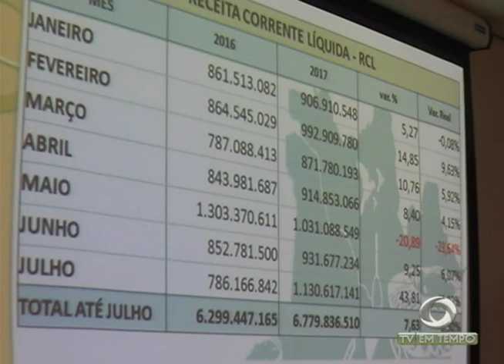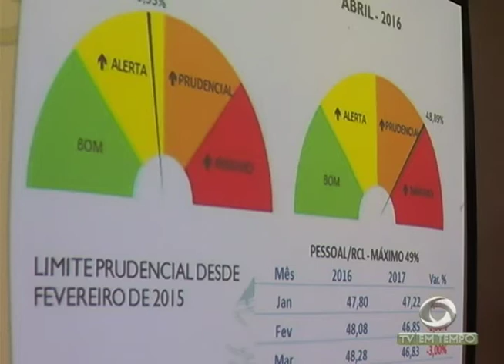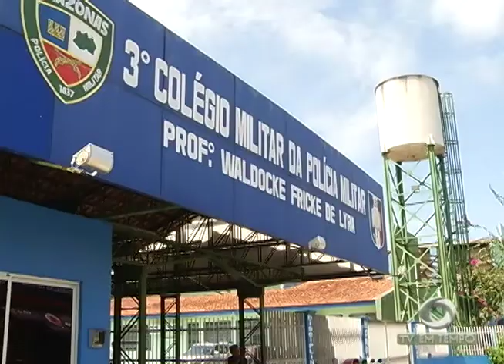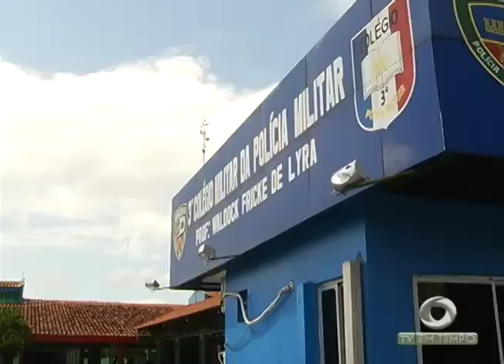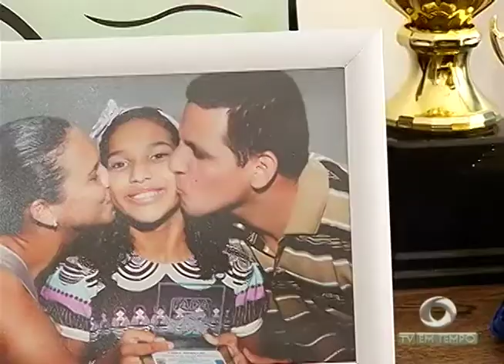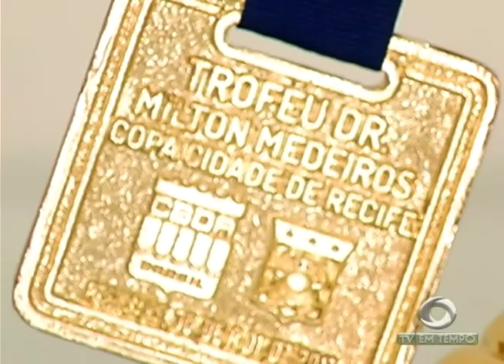Conheça a nadadora amazonense convocada 4 vezes para a seleção brasileira de natação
03º BLOCO JORNAL 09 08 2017 - Conheça a nadadora amazonense convocada 4 vezes para a seleção brasileira de natação